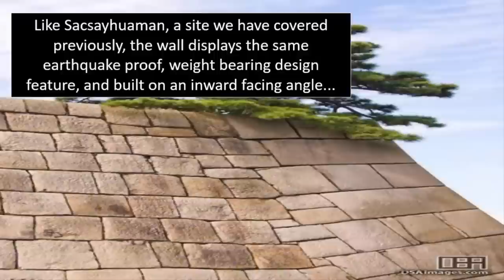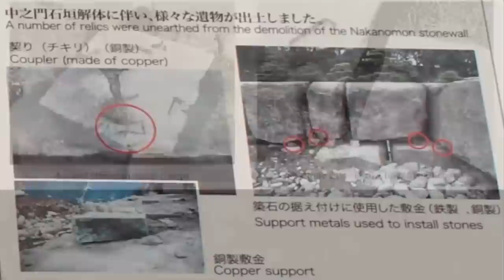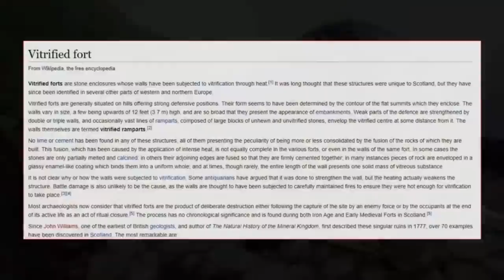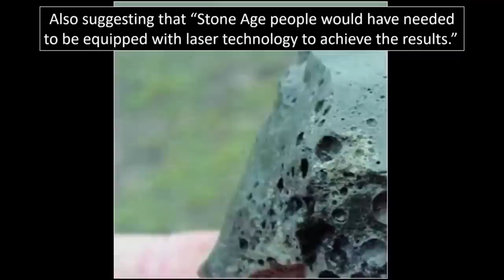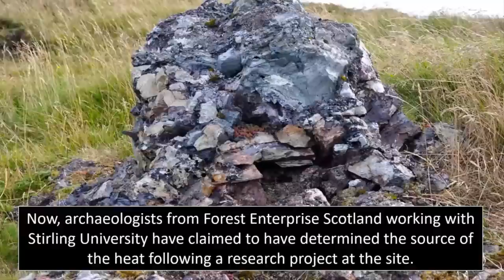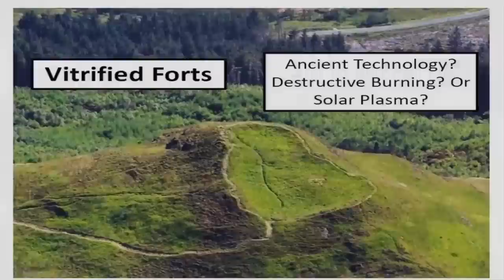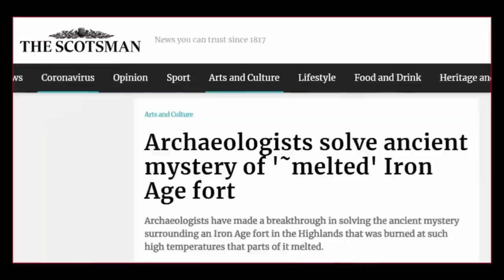Impossible Pre-Dynastic Ruins In Tokyo?